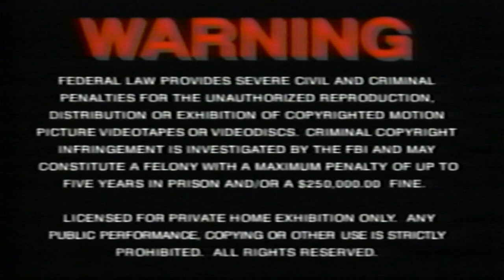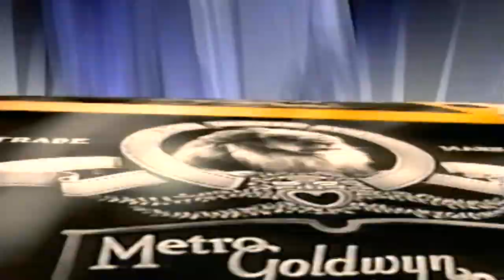Opening to Overboard (1987, VHS)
Here is the list:

1. MGM/UA Home Video Warning Screen
2. Warning Screen
3. MGM/UA Website Bumper
4. MGM/UA Home Video Logo
5. Aspect Ratio Screen
6. MGM Logo